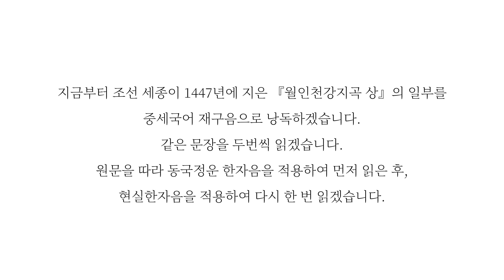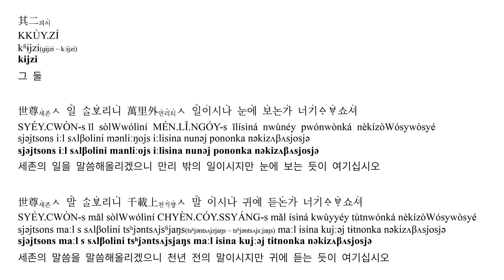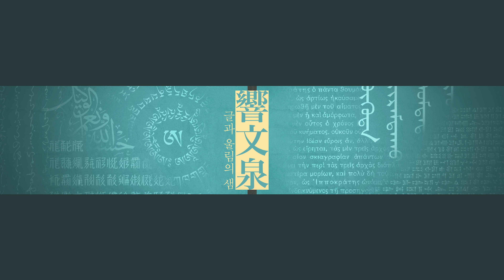중세국어 낭독 – 『월인천강지곡』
오랜만에 중세국어 낭독입니다.

〈참고문헌〉
1차자료: 『月印千江之曲 第一』
중세국어 현실한자음은 權仁瀚著『中世韓國漢字音訓集成』을 참고했습니다.